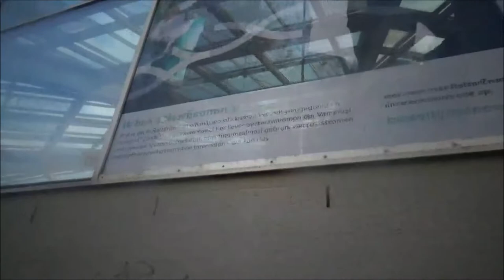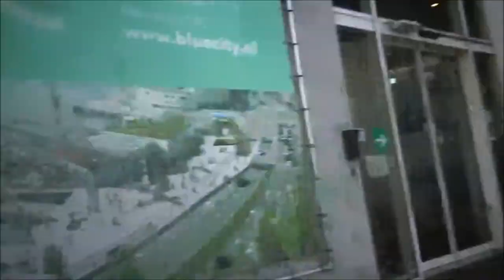VLOG #1065 MET JOOST BIJ TROPICANA !! | HOE ZIET HET ER NU UIT ??